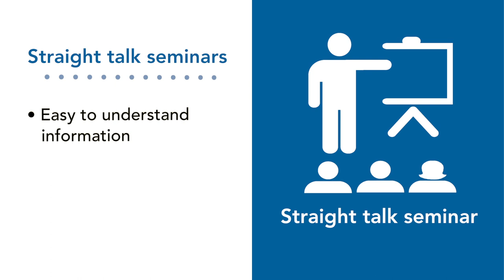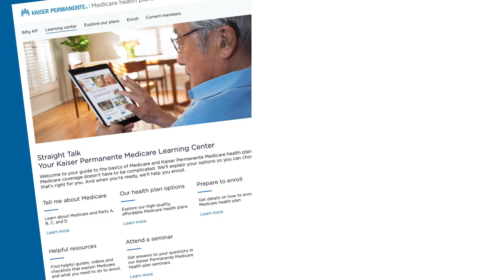Our Medicare Health Plan Seminars – Time Well Spent | Kaiser Permanente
Learn about Kaiser Permanente’s free, no-obligation Medicare health plan seminars where you can get your questions answered, learn about the basics of Medicare, and the benefits and costs of a Kaiser Permanente Medicare health plan.